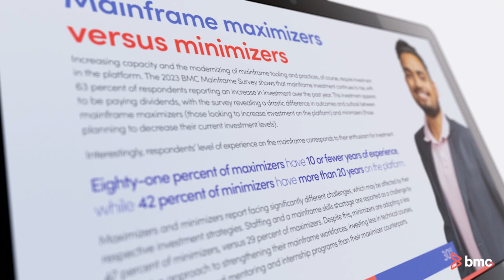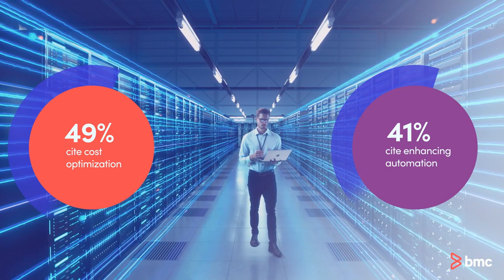2023 BMC Mainframe Survey: Building the Digital Mainframe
The 2023 BMC Mainframe Survey, the industry's largest research study, shows that perception of the platform is strong, with 94 percent of respondents reporting a positive perception of the mainframe.

Watch this video to get a glimpse into the key findings from the 18th annual survey including:
• Additional insights into respondents’ overall perception of the platform
• Analysis of how the mainframe ecosystem has changed since 2019
• The differing challenges faced by those who are increasing investment in the platform and those who are not
• Where we see potential for significant improvement in the coming year
• And more